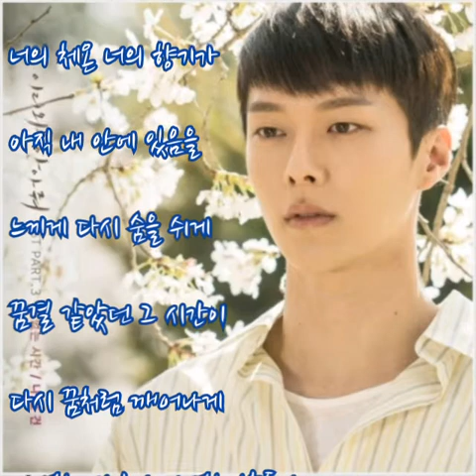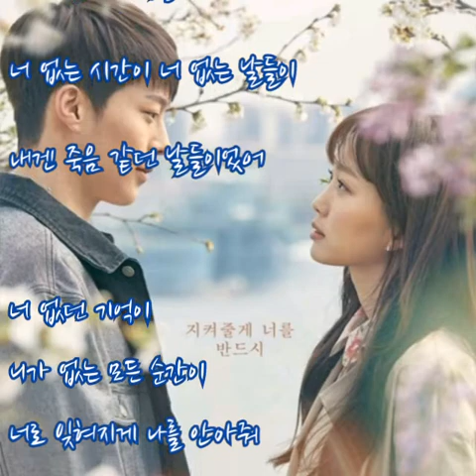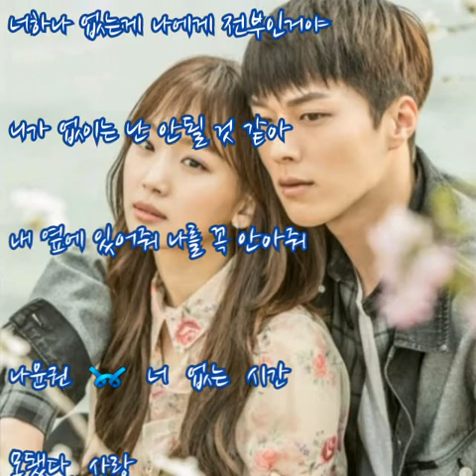나윤권 ➿ 너 없는 시간 (가사) 이리와 안아줘ost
나윤권 ➿ 너 없는 시간

너에게 한걸음 다가갈께 늘 있던 그 자리에 있어줘
떨리는 손끝에 내 맘을 담아서 다시 한번만 널 안아볼께
그렇게 나에게 꼭 안겨줘 너를 느낄 수 있게
너의 체온 너의 향기가 아직 내 안에
있음을 느끼게 다시 숨을 쉬게
꿈결 같았던 그 시간이 다시 꿈처럼 깨어나게

너 없는 시간이 너 없는 날들이
내겐 죽음 같던 날들이었어
너 없던 기억이 니가 없는 모든 순간이
너로 잊혀지게 나를 안아줘

꿈결 같았던 너와의 시간이 다시 살아서 숨을 쉬게

미치도록 사랑했고 그래서 더 눈물나고 여전히 넌 내안에 숨쉬잖아

아직 널 사랑해 너만을 기억해
여전히 모든게 그대로인데
너하나 없는게 나에게 전부인거야
니가 없이는 난 안될 것 같아
내 옆에 있어줘 나를 꼭 안아줘